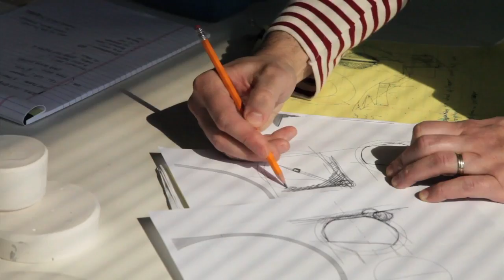Crucial Detail | Martin Kastner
Martin Kastner is the founder and principal of Crucial Detail. Kastner, born in the Czech Republic, trained as a blacksmith and spent some time restoring historical metalworks at a castle in Western Bohemia before moving onto natural materials design and sculpture. He founded Crucial Detail in 1998 shortly after his arrival in the US.

He is best known for his Alinea serviceware concepts, which landed him on The Future Laboratory's list of 100 most influential individuals in contemporary design. Alinea book, which he designed in collaboration with Naissance Inc., was one of the winners in 2009 Communication Arts Design Annual for Best Book Design and is included in Altitude's The Best of Cover Design. His work has been featured in numerous publications running the gamut from Gourmet to Fast Company.

USA
Crucial Detail LLC

Europe
Crucial Detail Europe S.L.
c/ Arboleda, 14, 3E
28031 Madrid Spain